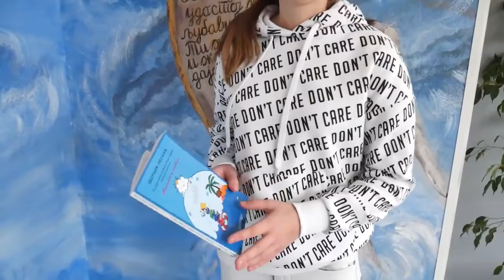Literarna sekcija OŠ "Olga Milošević" najbolja u Srbiji po izboru Društva za srpski jezik Srbije